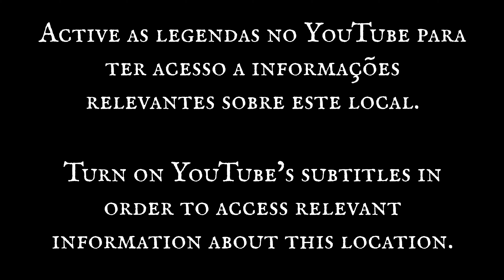Igreja da Misericórdia (Évora) - 4K Ultra-HD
Vídeo sobre a Igreja da Misericórdia, em Évora, construída no século XVI e alterada no século XVIII, em estilo Barroco, apresentando um notável interior com importantes painéis de azulejos e talha dourada.
Active as legendas para ter acesso a informações relevantes sobre este local.

Capítulos
0:00 - Introdução
0:29 - Exterior da Igreja
1:21 - Interior da Igreja

Siga-nos!

Filmado, editado e escrito por Carlos de Figueiredo.